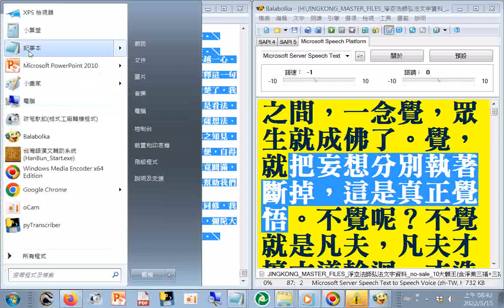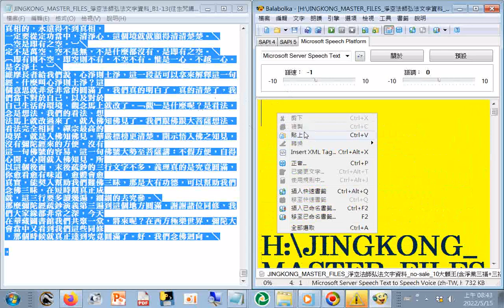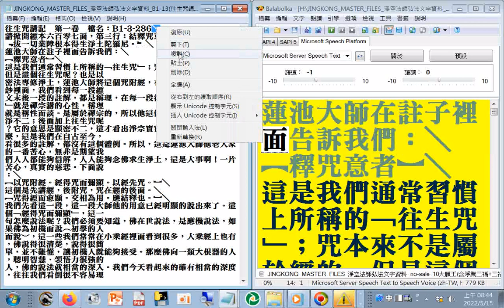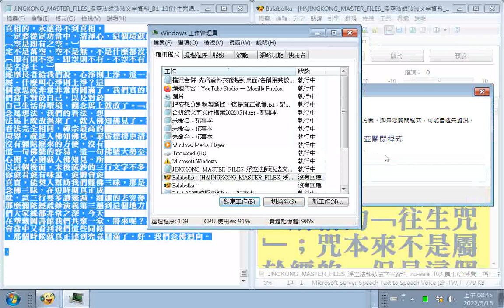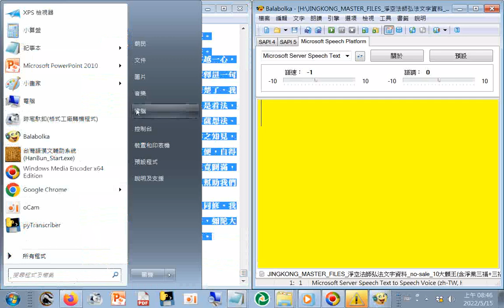把妄想、分別、執著斷掉，這是真正覺悟_JINGKONG_MASTER_FILES_#淨空法師弘法文字資料_(筆者想到可會通無念、無相、無住及三解脫門--空、無相、無願解脫門)